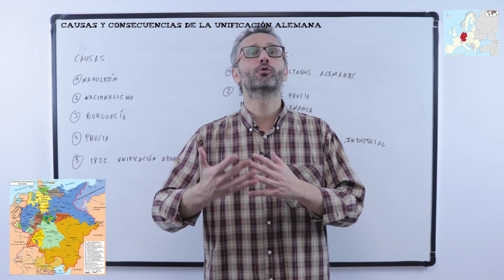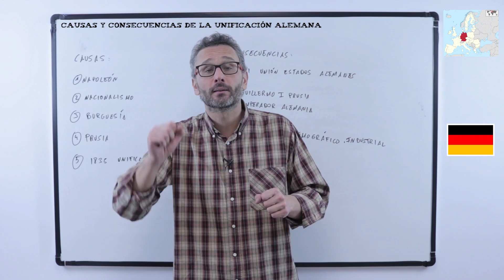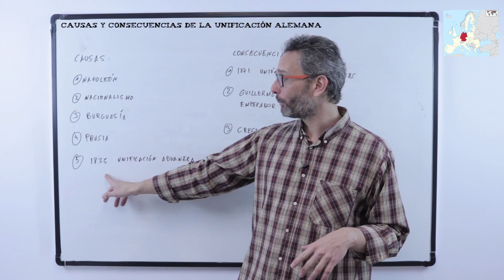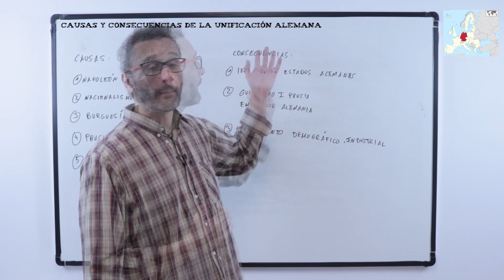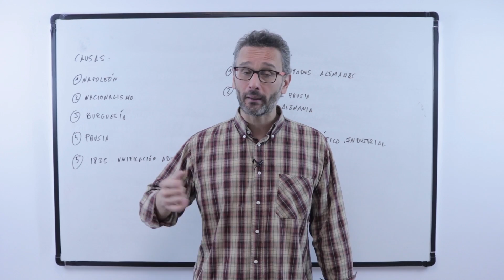Causas y consecuencias de la unificación alemana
En este nuevo vídeo de Unprofesor os explicaremos "Causas y consecuencias de la unificación alemana".

Causas y consecuencias de la unificación alemana de forma resumida. Que fue la unificación alemana? La unificación alemana fue el proceso de consolidación de una nación a partir de los 39 estados que conformaban lo que hoy conocemos como Alemania. Lo que antes se daba a conocer como el sacro-imperio romano germánico. Había multitud de diferentes estados (Hanover, Holstein, Prusia...) que mediante una serie de procesos bélicos, consiguieron unirse en el año 1871 creando así, la nación Alemana. Vayamos pues, a las causas mas importantes. La primera fue Napoleón. Las guerras napoleónicas habían conquistado muchos de estos estados alemanes con lo cual (también por la época, el siglo XIX es considerado el año del nacionalismo) hay un auge del nacionalismo y en contra de todo lo francés, estos estados alemanes se consideran hermanos entre ellos. Esto facilita la unión.
El nacionalismo, muy entroncado porque cada estado si se unía creía que sería mas fáciles para ellos la búsqueda de intereses comunes con otros estados. Otra causa fue la burguesía. ¿Que pedían? Mayor numero de  libertades civiles, individuales...y sobretodo la ampliación de mercados para poder hacer mas negocio, obtener mas beneficios, tener acceso a mas mercados, a mas materias primas...en definitiva, crecer mucho mas. Otra gran causa es Prusia. Prusia, dentro de estos 39 estados, era el mas potente, el egemónico.

Para conocer el tema en mas profundidad no te pierdas el vídeo completo sobre "Causas y consecuencias de la unificación alemana" y practica con los ejercicios que te dejamos a continuación.